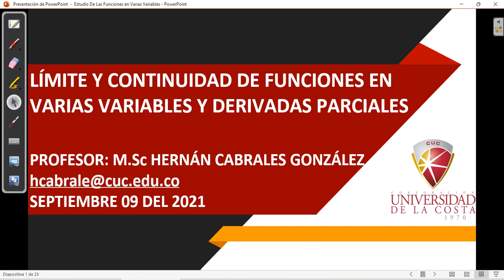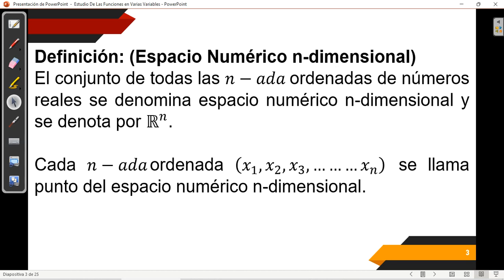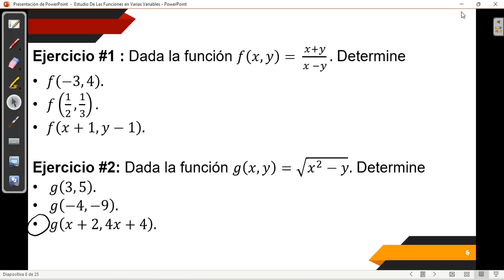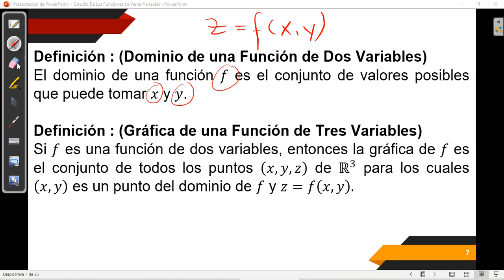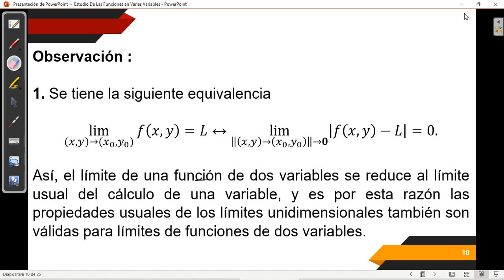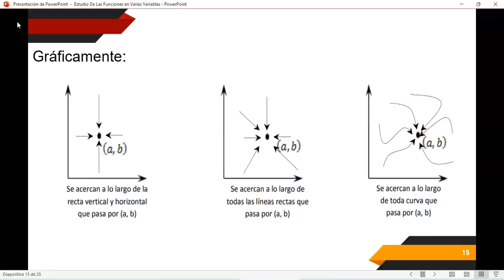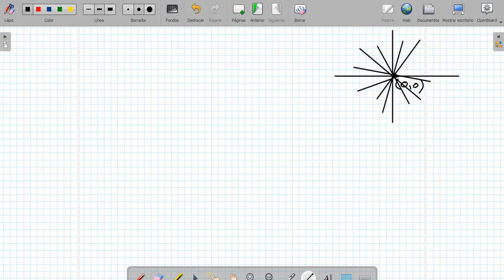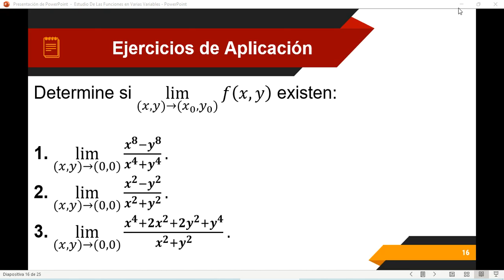Evaluación, Dominio y Límites de Funciones en Varias Variables. Ejercicios Resueltos.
En esta sección estudiaremos funciones definidas en varias variables, en donde extenderemos el concepto de función de una variable al de funciones en varias variables y estudiaremos la evaluación, dominio y cálculo de límites de funciones definidas en dos y tres variables.